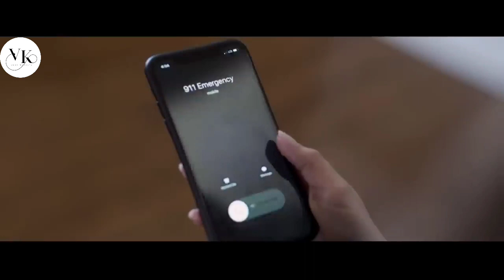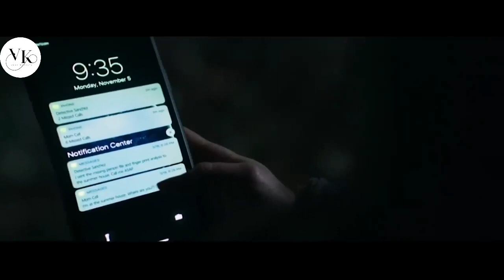வாழ்க்கையே மாற்றும் PEN DRIVE | யார் அந்த கொலையாளி❓| கதை தமிழில் | TVO | TAMIL VOICE OVER